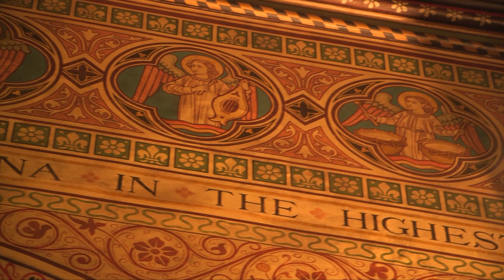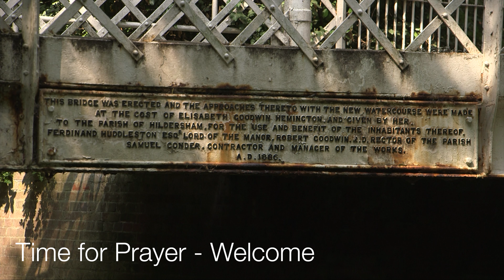Hildersham - WELCOME: Sunday 6 September 2020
Welcome sequence for the service on Sunday 6 September 2020
All the shots feature the Church and village at Hildersham, Cambridge .UK
Cameras: Neil Thomson, Jamie Waite & Bob Coates
Editor & Drone: Bob Coates